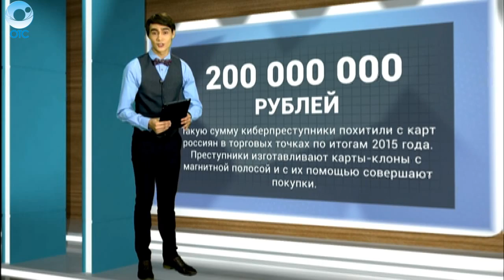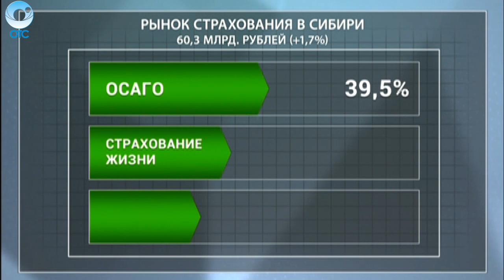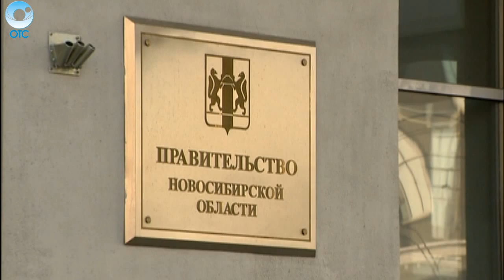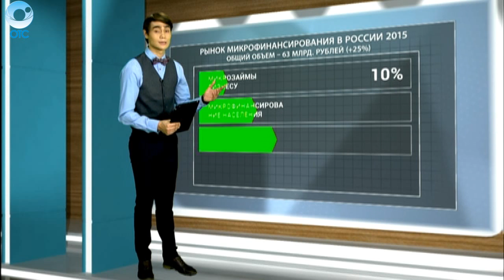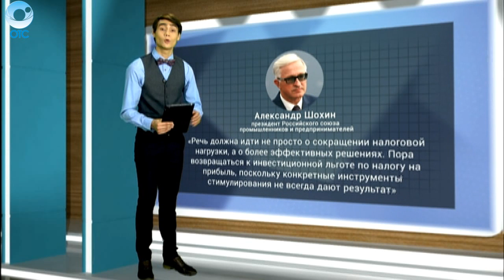ДЕЛОВЫЕ НОВОСТИ: 25 марта 2016